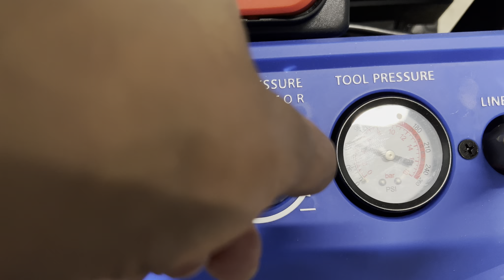Wooden Snowflakes-painted and scorched.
It is that time of year to start decorating for Christmas and purchasing gifts.  The Tis' The Season Series will consist of decorative pieces and gifts I will be selling.

Like if you do.
Dislike if you don’t.
Comment because I want to here from you.